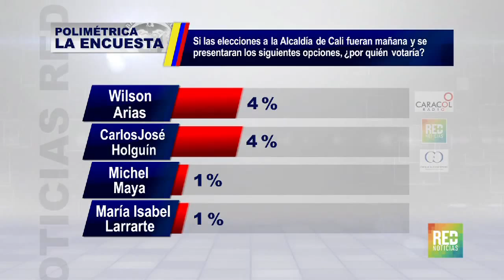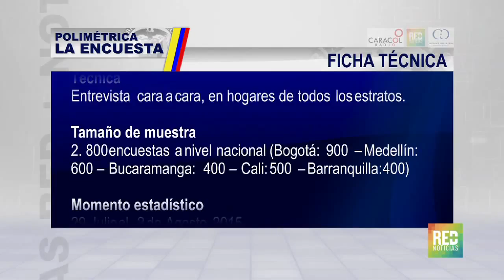Caleños dentre Ortiz y Garzón